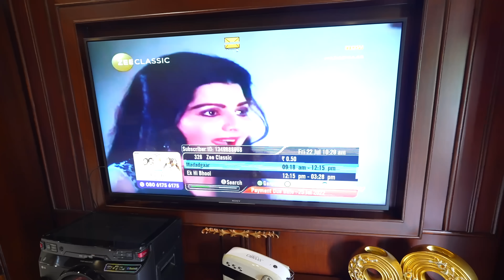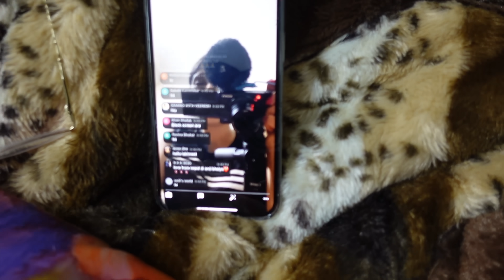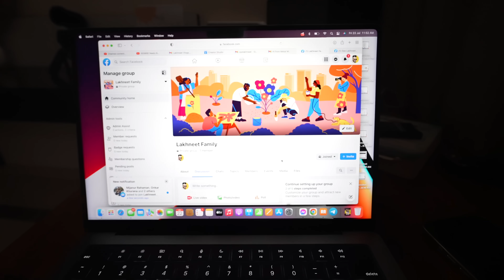Met Assam CM Himanta Biswa Sarma Sir & Donated for Assam Flood Relief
We are with you ASSAM ❤️

luxury
Fashion
Home Tour
Friends
corona
Family vlog
Lifestyle vlog
Vlog
Vlogs
Lakhneet
Lakhneet vlogs
Neetu bisht
Funny Vlog
Funny Vlogs
Study
Family
home

neetu bisht father
travel vlog
hindi vlogs
daily vlogger
funny vlogs
family videos
travel vlogs
Prank
funny